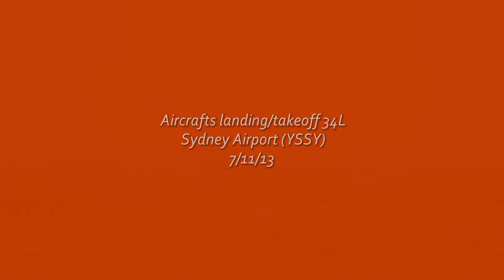13+ mins Plane Spotting - B777, B767, A330. A320, MD-11 landing/takeoff 34L I Sydney Airport (YSSY)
Aircraft landing and takeoff on 34L Sydney Airport (YSSY) 7/11/13. Full HD 1080p.
Aircraft A320s, A330s, A340, B737-800s, B767-300, B777s, MD-11s were seen.
Aircraft info below: -
1. Jetstar Airways A320,
2. Qantas Airways B737-800
3. Air New Zealand A320
4. Singapore Airlines B777
5. Qantas Airways A330-300
6. Virgin Australia B737-800
7. Andagold Aviation A340-300 (CS-TQY)
8. Qantas Airways B737-800
9. Air New Zealand B767-300 (ZK-NCG)
10. FedEx MD-11
11. Etihad Airlines B777-300ER
12. Andagold Aviation A340-300
13. UPS MD-11

Cam; -Sony HDR-XR160E with tripod.
Copywrite@Aviatorspot 2014. The video remains the property of Aviatorspot.
4652